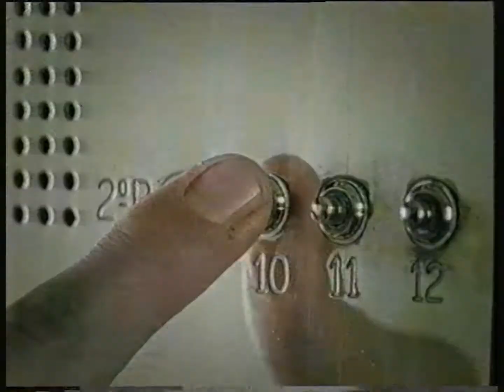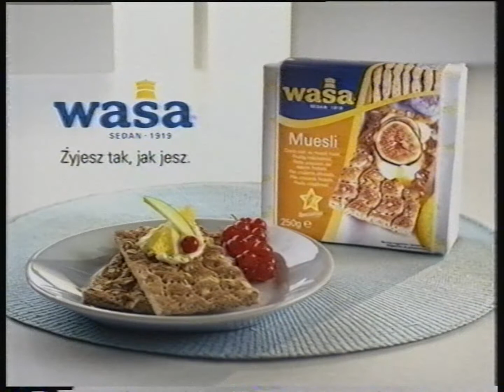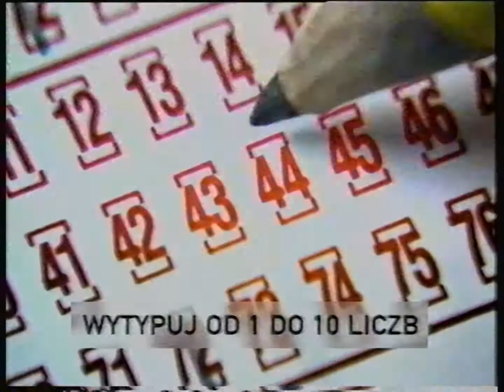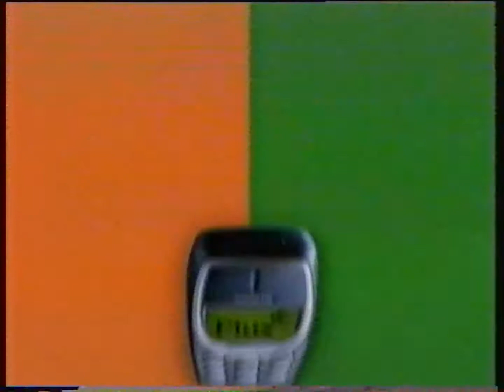Polsat - Reklamy z 14 czerwca 2004 (3)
Partia kaset: Poznań (maj 2023)